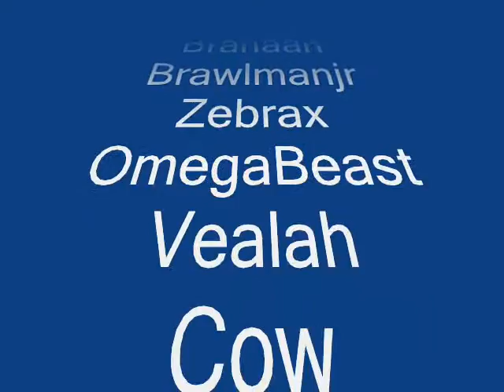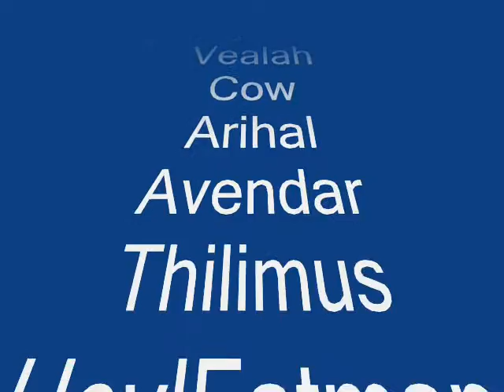The Suramar Survivors Beginnings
First, Sorry about the spelling lol.
My attempt to make a profesional looking Raid video. I hope you like it,
come visit us on the Suramar Surver. As Horde of course.